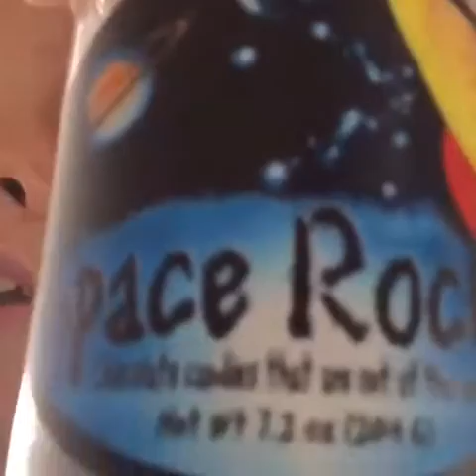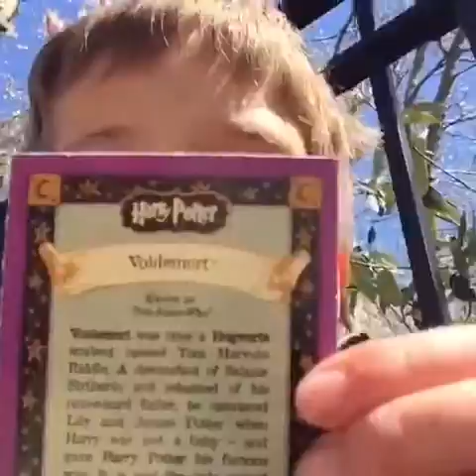Vlog 16 ROCKEFELLER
Got Legos at the Rockefeller thought it was a mans piece and more!